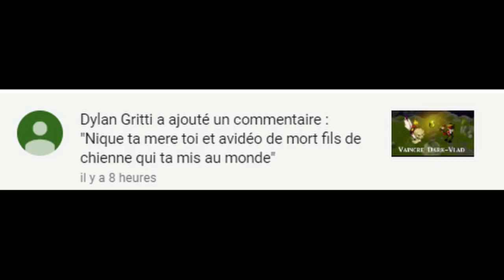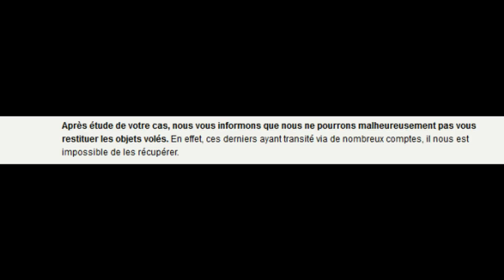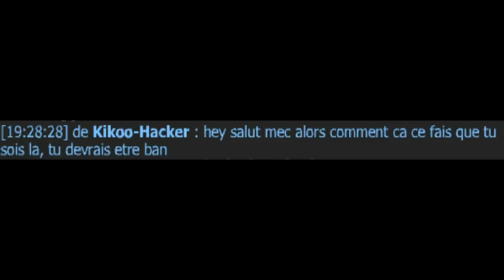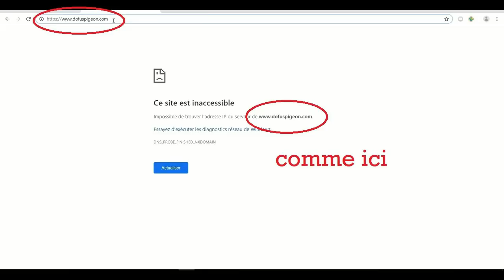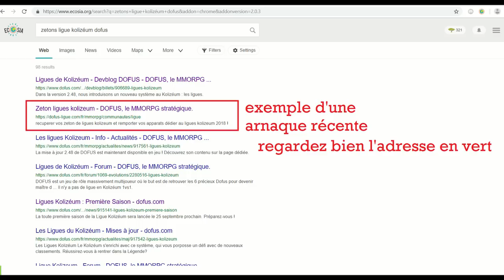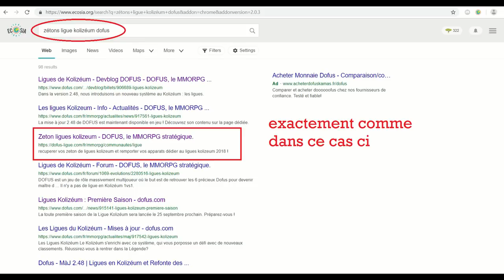[Dofus] Arnaque : récapitulatif des techniques en 2018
Petit vidéo de prévention qui reprend la majorité des techniques d'arnaque afin d'aider les débutants à ne pas se laisser avoir.